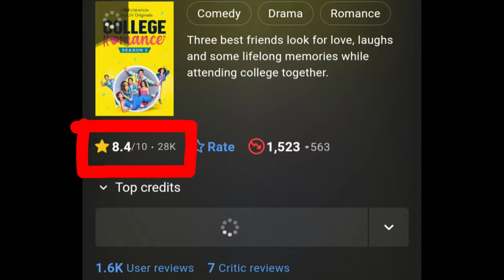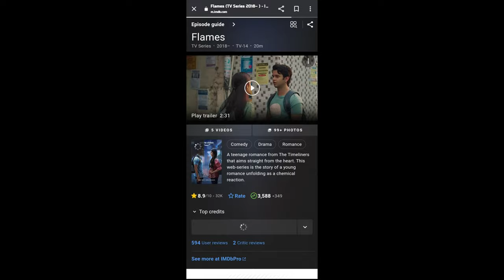Top 5 College Life Web Series in hindi | Tejas Top 10 Ideas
Top 5 College Life Web Series | Tejas Top 10 Ideas | webseries collegelife @topkeideas
The Dark Secrets of College Life Revealed

Iss video main aapke liye top ke 5 college life wali web series ke baare me bataya hoon. Pura video dekhne ke baad ek comment jaroor karen usse mujhe bhi motivation milega aur bhi iss tarah ka video lane ka. Aur bhai editing kaisa lga ye bhi batana aur isme mai kya improvement laa sakta hoon ye bhi bataie.
Dhanyavaad

The Dark Secrets of College
top 5 college life web series
college romance season 1
college romance
hostel daze
campus diaries
flames
crushed
netflix
web series
free web series on youtube
best web series on netflix
best web series on youtube
best web series for students
student life based web series
college life web series in hindi
top 5 college love story web series
top 5 college web series on youtube in hindi